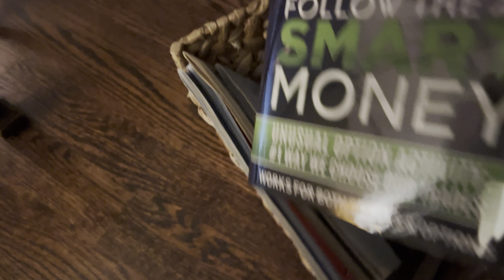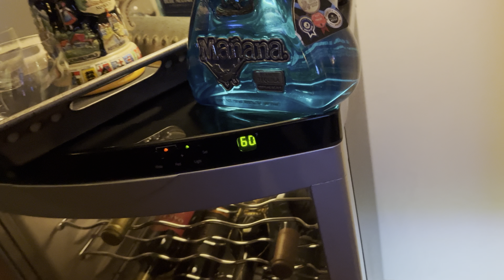B-Roll | 01.31.2024 (Link Below) 🤣